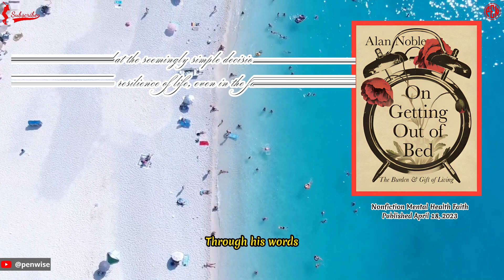[Worth reading at least once]: On Getting Out of Bed: The Burden and Gift of Living, by Alan Noble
Nonfiction
Christian
Mental Health
Christian Living
Faith
Theology

A unique perspective on finding meaning in life's mundane moments.

"On Getting Out of Bed: The Burden and Gift of Living" by Alan Noble, published on April 18, 2023, delves into the intricate interplay between the challenges and beauty of human existence. Noble, an Oklahoma Baptist University professor, presents a heartfelt exploration of life's struggles that often remain unspoken. He candidly addresses the pervasive experiences of sorrow, despair, anxiety, and mental illness that many people encounter in their day-to-day lives. Through his words, Noble seeks to provide solace and understanding to those grappling with these inner battles. Unlike conventional self-help books, "On Getting Out of Bed" offers a unique perspective. It isn't about a quick-fix approach to happiness but rather a sincere acknowledgment of the difficulties one might face. Noble's book encourages readers to recognize the significance of seemingly mundane decisions, such as the choice to get out of bed. He posits that this decision is, at its core, a choice to embrace life itself, even when faced with adversities like panic attacks and depression. In a world often defined by its fast pace and relentless demands, "On Getting Out of Bed" stands as a reminder to pause, reflect, and find meaning in the seemingly ordinary moments. Noble's writing provides readers with the reassurance that they are not alone in their struggles. Instead of offering solutions, he offers understanding, empathy, and the affirmation that life, despite its difficulties, is worth embracing. The book's ability to touch on profound existential topics while maintaining a practical and relatable tone makes it a valuable resource for anyone navigating the complexities of modern existence.